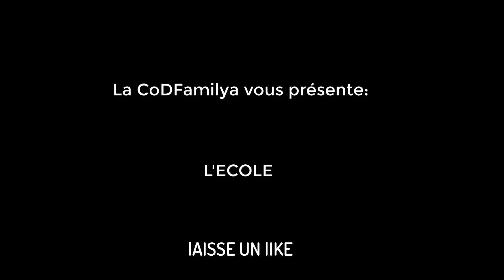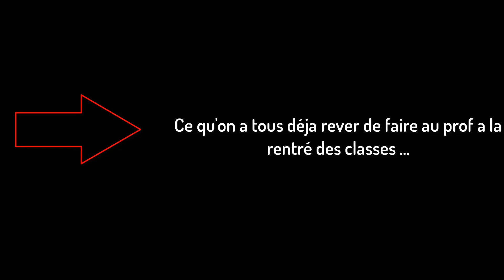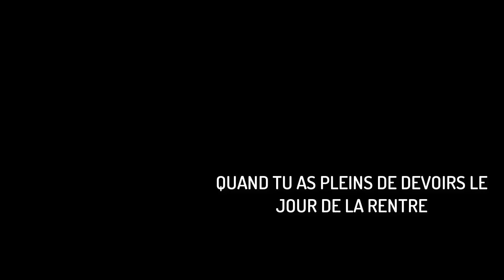L'ECOLE ! COURT MÉTRAGE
J'AI GAGNÉ UNE MÉGA PIZZA ! 😂

PARTENARIATS:
Carte psn et xbox live avec ton crédit mobile:
CODFAMILYA10

300 points offerts sur ZappyDay – le site qui vous fait gagner plein de cadeaux facilement en cliquant